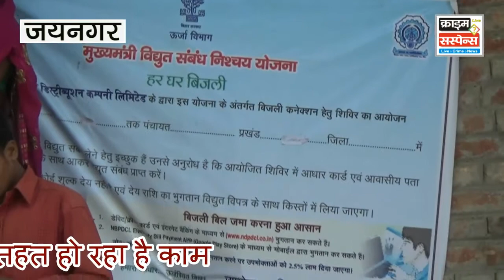मिडिया सर्वे बिजली सेलरा पंचायत 3